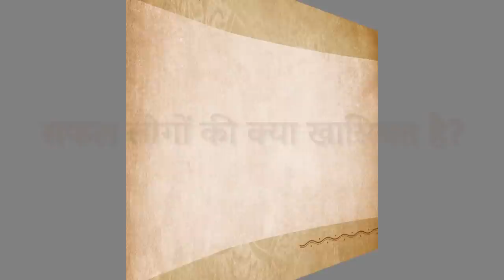सफल लोगों की क्या खासियत है? | Sadhguru Hindi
सद्‌गुरु ध्यान देने के महत्व के बारे में बताते हैं कि कैसे किसी भी काम में सफलता पाने के लिए ध्यान एक बुनियादी चीज़ है। वे यौगिक दृष्टिकोण से मन के बारे में बताते हुए चित्त के बारे में समझाते हैं, जो चेतना से जुड़ा होता है। वे कहते हैं कि हम अपने चित्त को जो भी आकार देंगे, वो दुनिया में प्रकट हो जाएगा।

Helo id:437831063